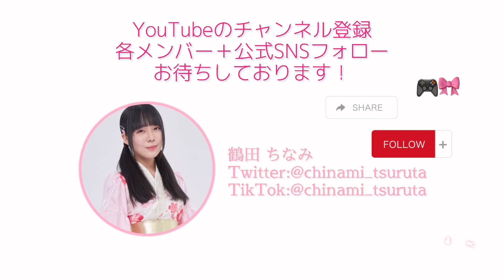【第2弾】あんちゃんへ一問一答【川崎純情小町☆】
和泉杏奈へ一問一答 第2弾！

12月11日 明日
川崎純情小町☆×ドン・キホーテ溝ノ口駅前店
観覧無料 クリスマスコラボイベント
会場:サンドラッグ側入口特設会場
1回目 13:00-
2回目 16:00-

12月25日 クリスマス当日
クリスマススペシャルワンマンライブ
+おつカレー会 in溝ノ口劇場

🌸川崎純情小町☆

神奈川県川崎市から笑顔と元気と愛をお届けするために活動しているご当地アイドルグループ。

毎週金曜日、YouTube更新中!!

・川崎純情小町☆公式

・ホワイトウルフ公式オンラインショップ

編集アプリ内楽曲、エフェクト